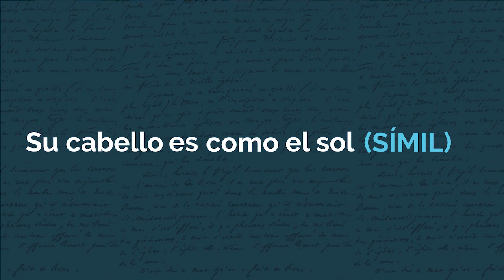Lee el primer comentario❗Diferencia entre Símil y Metáfora - POR 👉EL PROFE LUCHO 👈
La diferencia entre Símil y Metáfora es muy fácil de entender, más aún cuando te lo explican SUPER!

Te gustan las matemáticas? El profe Lucho te recomienda seguir al profe Carlos en su canal de matemáticas en TikTok. Búscalo como @el.enesimo.primo o copia y pega en tu buscador este enlace